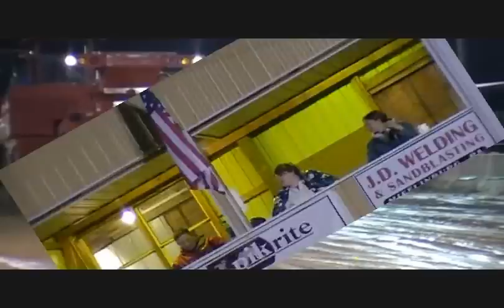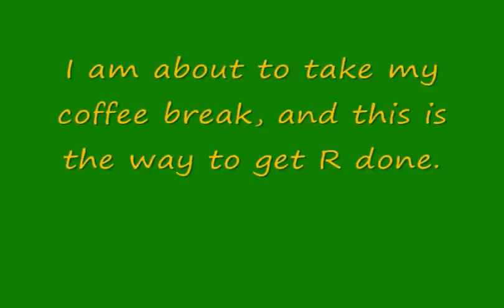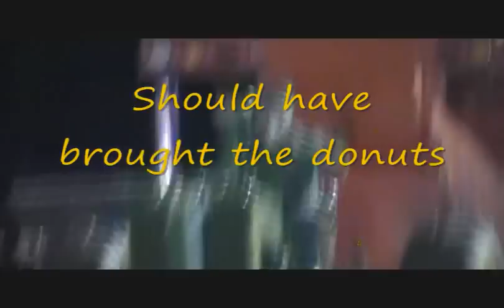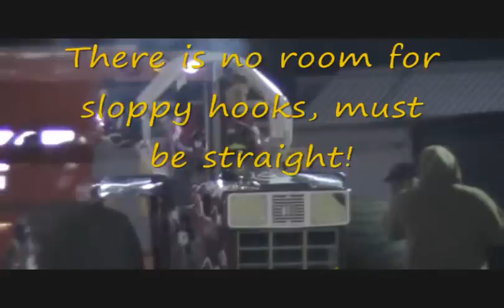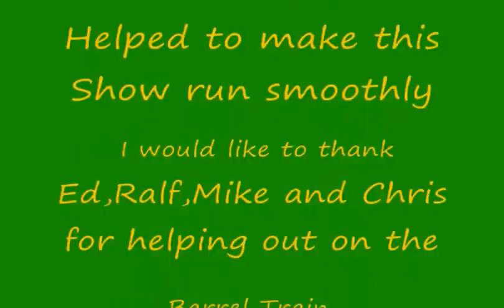Tractor Pull and Machinery Fall Show CPVIC of 2011 John deere, Farmall, Case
Central Pennsylvania Vintage Iron Fall Show of 2011
Tractor Pull starts at frame 2:00. hope you enjoy please click the like, have a nice day.